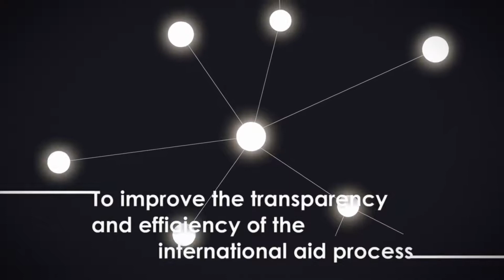ConnectAID, the International Solidarity Network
Do you want to be a change maker and support humanitarian action?
To improve the transparency and efficiency of the international aid process, we have created:
A combined humanitarian social network and crowdfunding platform
Dedicated to the achievement of the Sustainable Development Goals set by the international community.
Through ConnectAID, you can select meaningful nonprofit projects,
and witness the impact of your generosity.
Be part of the movement.